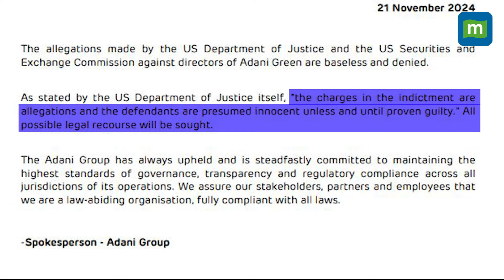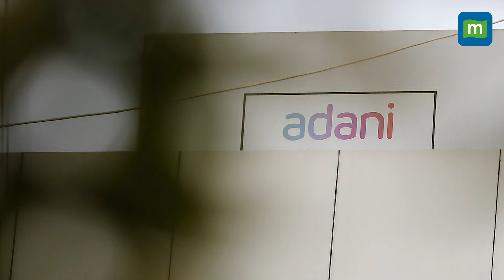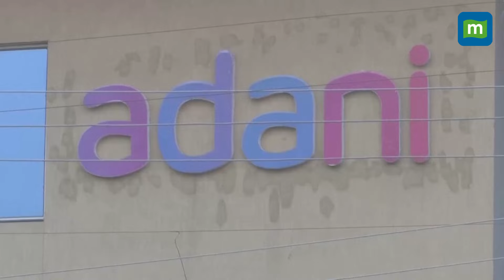Bribery Case: Adani Group denies US allegations, vows legal action and compliance | N18G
Adani Group issued a clarification denying all charges by U.S. officials against its Adani Green directors. The group described the allegations as "baseless" and stated it would pursue all legal avenues. The U.S. Department of Justice confirmed that the charges are merely allegations, and the accused are presumed innocent. Adani Group reiterated its commitment to high standards of governance, transparency, and legal compliance. The indictment involves Gautam Adani, Sagar Adani, and Vneet Jaain, accused of bribing Indian officials with $250 million to secure solar contracts. Adani Green Energy also allegedly raised $3 billion through false statements. Arrest warrants have been issued.